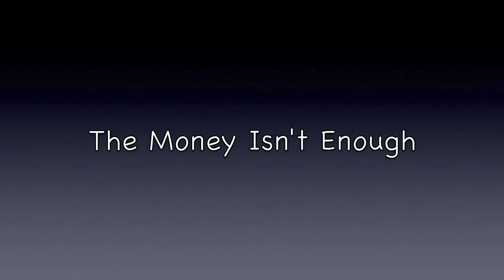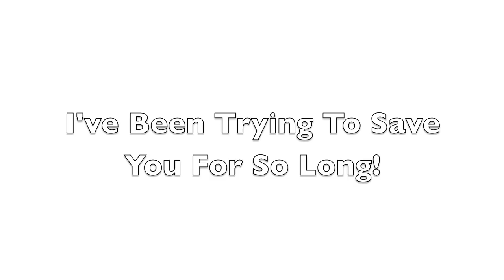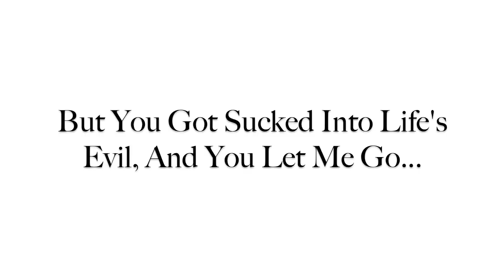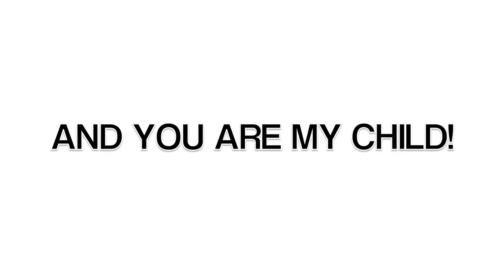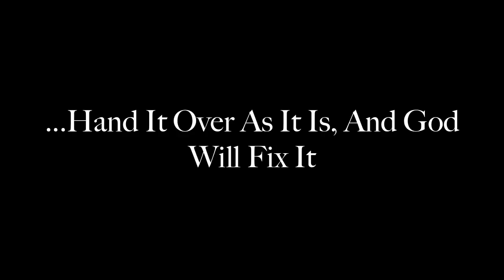Is There Something More? - Grace Like Rain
Grace Like Rain